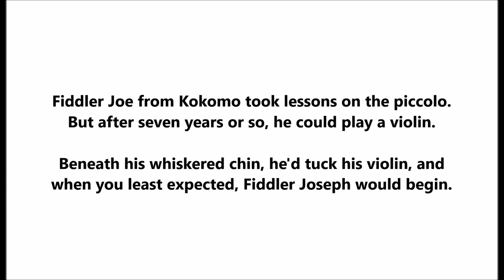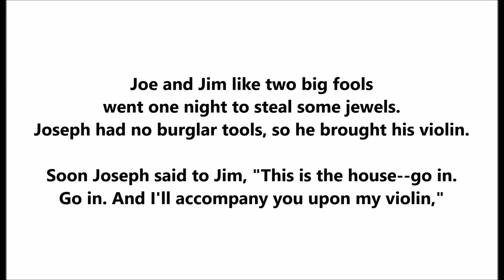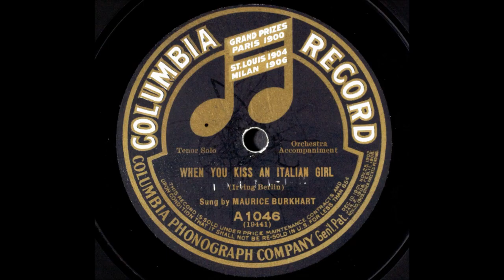"Fiddle-Dee-Dee" Maurice Burkhardt & Walter J. Van Brunt (1912) EARLY Irving Berlin song LYRICS HERE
"Fiddle-Dee-Dee"

Maurice Burkhardt & Walter J. Van Brunt

Victor 17150

1912

Song by Irving Berlin & E. Ray Goetz

Fiddler Joe from Kokomo took lessons on the piccolo.
But after seven years or so, he could play a violin.

Beneath his whiskered chin, he'd tuck his violin, and
when you least expected, Fiddler Joseph would begin.

On his fid-fid-fid-fid-fid-fid-fiddle-dee-dee!
He played his melody as plain as plain could be.

Now he might have played the tune on a harp or a
bassoon, but he played it on his fid-fid-fiddle-dee-dee!

Joseph met a girl last spring who said,
"Come up and bring a ring."
Joseph had no ring to bring, so he brought his violin.

A cunning B flat grin hung from his whiskered chin. And
when the maiden shouted, "Mister Fiddler Man, begin"...

Joe and Jim like two big fools
went one night to steal some jewels.
Joseph had no burglar tools, so he brought his violin.

Soon Joseph said to Jim, "This is the house--go in.
Go in. And I'll accompany you upon my violin,"

When Miss Stiles wed farmer Giles, the folks came round from miles and
miles
Fiddler Joe, with many smiles, brought along his violin
The "Wedding March" you see, had slipped his memory
So, as they walked the aisle, he played this simple melody

Joseph watched some people play the game we call croquet one day
Joseph couldn't play croquet, so he played his violin
A lady, tall and thin, took out a long hat-pin
And, while Joseph wasn't looking, stuck him in his violin

Joe's wife couldn't stand the breeze that came from some Limburger
cheese
So she put the cheese and the breeze into Joseph's violin
When first she put it in, the cheese was weak and thin
But when the cheese grew strong enough, it choked the violin

The doctor told poor Joseph's dad, "Joe needs an operation bad"
So they cut 'most all he had, all except his violin
The doc said with a grin, "To stop would be a sin
There's nothing left to cut, so let's cut his violin

Walter Van Brunt was born on April 22, 1892.

He died on April 11, 1971.

This American tenor made recordings for most record companies.

He was involved in a scandal involving a stage name and adultery?